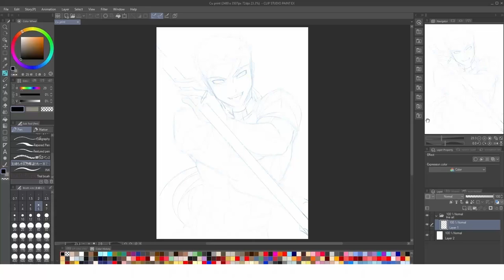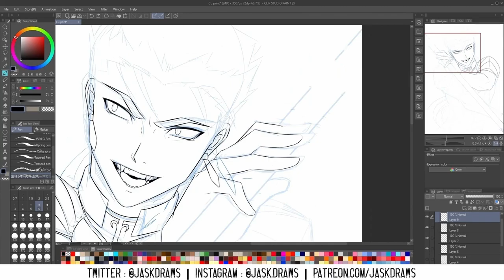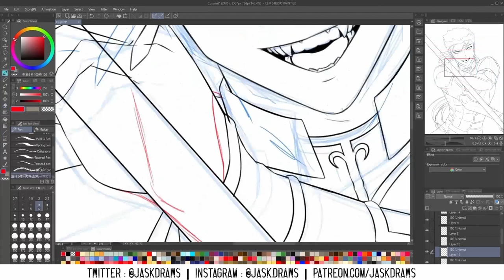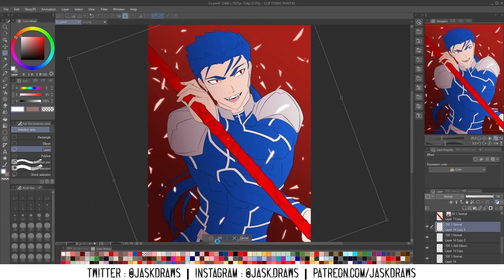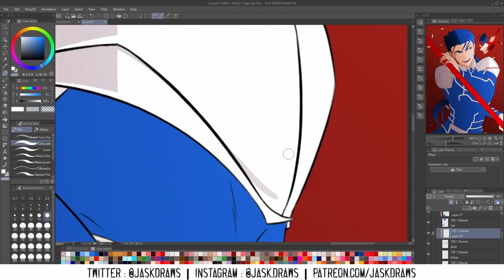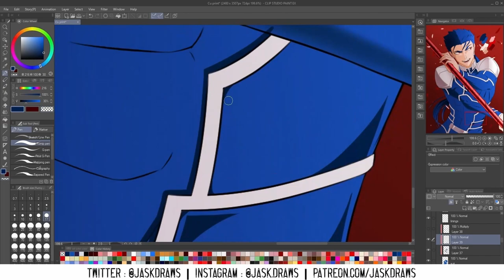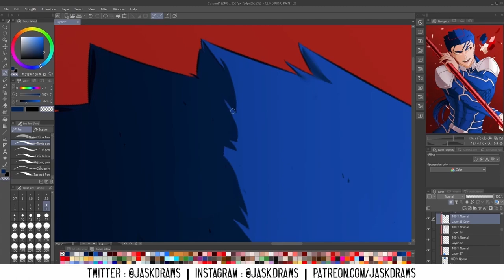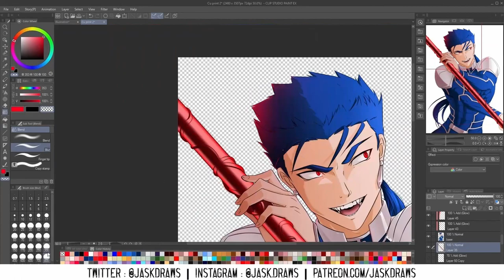LANCER || Illustration Speedpaint [Fate/Grand Order]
I've had this sketch laying around forever, and finally decided to do something with it. There was a LOT of trial and error, but ultimately I ADORE how it came out! I hope you enjoy it as much as I do!

And if you'd be so kind, leave a like or comment so this video can get seen by others! Every little click counts.